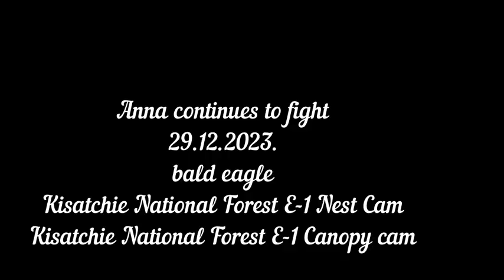Anna continues to fight bald eagle Kisatchie National Forest E-1 Nest Cam / Canopy cam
bald eagle
Kisatchie National Forest E-1 Nest Cam
Kisatchie National Forest E-1 Canopy cam